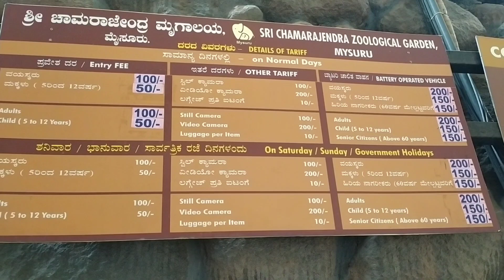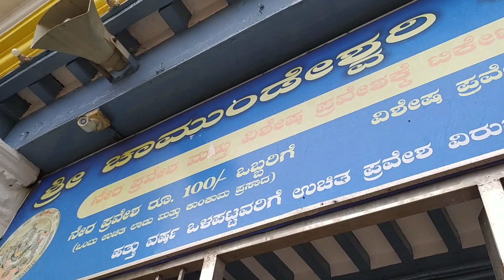One day trip to mysore vlog/Tourist places in mysore in tamil/Brindavan garden/chamundi hills mysore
Hello everyone,
How many places can be explored in mysore one day trip?Here is the mysore travel vlog & this is the Ep-3 of our 1 day mysore trip.In this video we have explored tourist places in Mysore like zoo,Brindavan garden(musical fountain brindavan garden mysore) & sri chamundeshwari temple.To know how we planned our mysore roadtrip from banglore please check out the Ep-1 & Ep-2 of our mysore travel vlog.Links below.

If you like the video, Please do

Places visited in 1 day in mysore
*Sri ranganathaswamy temple
*Colonel Balley's dungeon (Under water jail)
*Tippu sultan Summer palace
*St.Philomena's Cathedral
*Mysore palace
*Sri Chamarajendra Zoological gardens(Mysore zoo)
*Chamundi hills(Sri chamudeshwari temple)
*Brindavan Garden(KSR dam)

Kavi's dairies